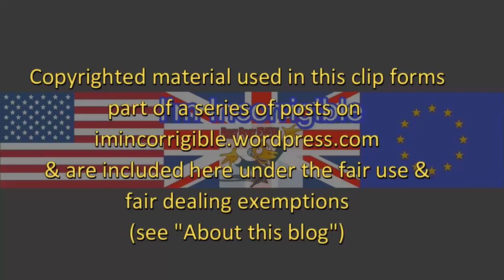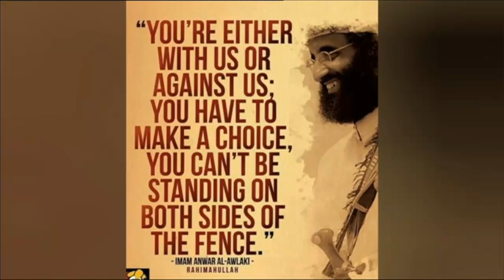GE2017: Richard Burgon vs Ben Wallace on security and terrorism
Sunday Politics 28 May 2017